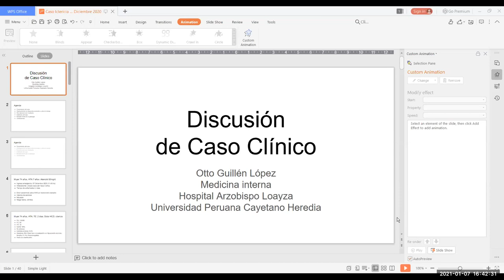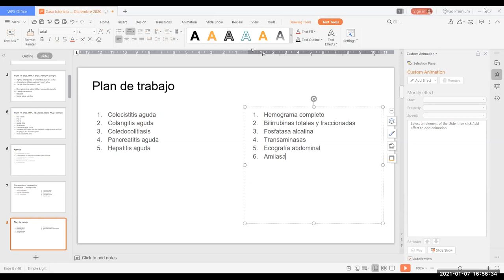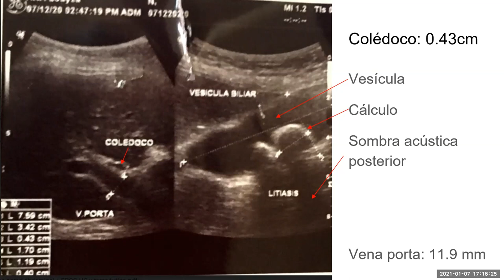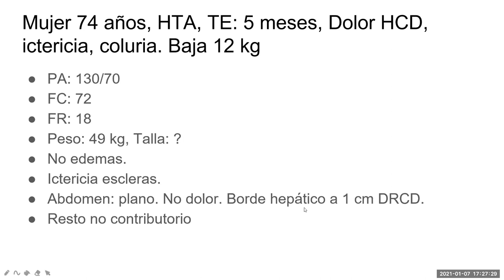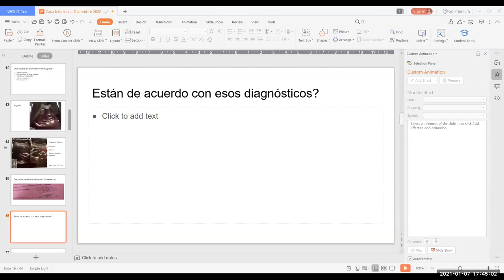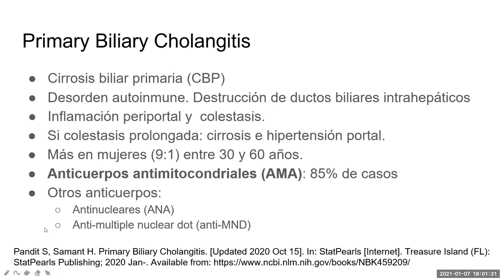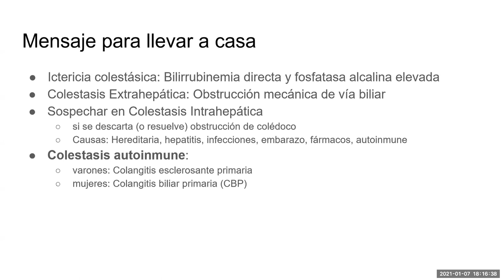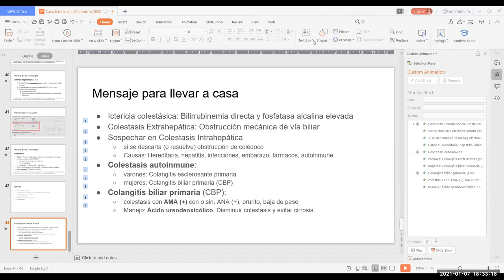Ictericia colestásica - Discusión de caso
Discusión de caso de una paciente adulta mayor con ictericia colestásica, que luego de la CPRE (pancreato-colangiografía retrógrada endoscópica) se tiene que cambiar el enfoque diagnóstico.
Les recomiendo ver y escuchar todo el pensamiento y razonamiento que se realiza para el establecimiento de diagnósticos diferenciales y plan de trabajo.
En la discusión del plan de trabajo, analizamos también las imágenes de la ecografía abdominal y de la tomografía abdominal con contraste.

0:00 Presentación
1:41 Forma de discusión de los casos
2:46 Agenda
3:20 Relato inicial del caso
4:33 Qué es el signo de Murphy?
6:27 Planteamiento diagnóstico y diferenciales
12:37 Plan de trabajo
18:00 Diagnósticos planteados en el hospital y revisión de resultados de laboratorio
20:17 Qué esperamos encontrar en la ecografía abdominal?
23:13 Aprender a predecir resultados de exámenes de ayuda diagnóstica
27:31 Análisis de imágenes de ecografía de la paciente (hígado)
29:39 Análisis de imágenes de ecografía de la paciente (colédoco y vesícula biliar)
33:21 Reeevaluación de diagnósticos con ecografía abdominal
34:55 Historia clínica correcta (y exhaustiva)
47:16 Planteamiento diagnóstico y plan de trabajo (2nd chance)
50:11 ¿Qué es una ultrasonografía endoscópica?
53:00 Interpretando ecografías de colédoco
55:00 Interpretando la Tomografía abdominal
58:02 Evolución del caso
59:43 Hallazgos e interpretación de la CPRE
1:02:54 Analizando el caso
1:03:56 Revisión de ictericia colestásica
1:06:51 Revisión de Colangitis Biliar Primaria
1:12:53 Manejo de Colangitis Biliar Primaria
1:17:00 Evolución del caso con Manejo farmacológico
1:17:53 Mensajes para llevar a casa (Conclusiones)
1:20:11 En qué momento remite la ictericia después de una CPRE?
1:21:49 Preguntas